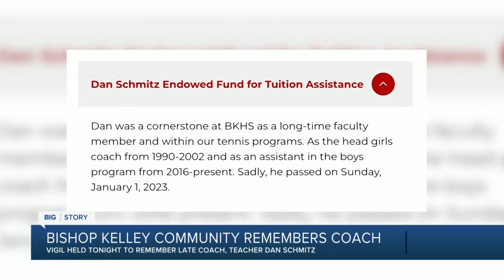Bishop Kelley Community Remembers Coach